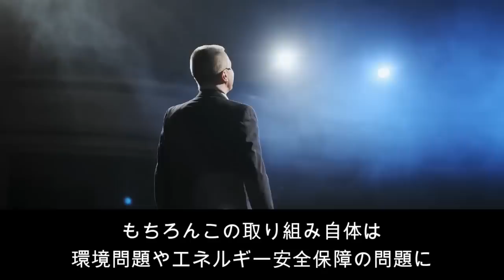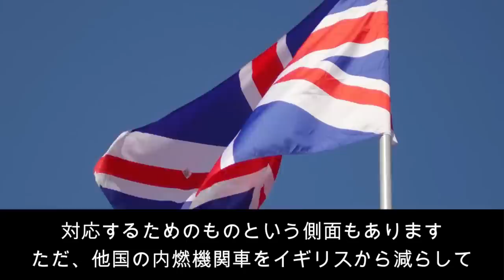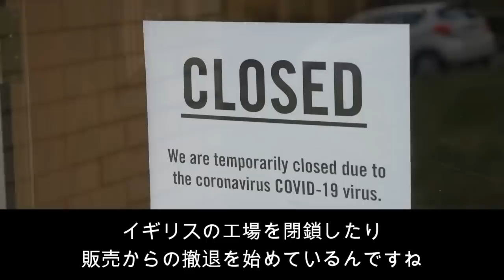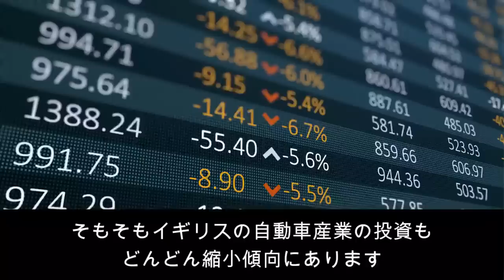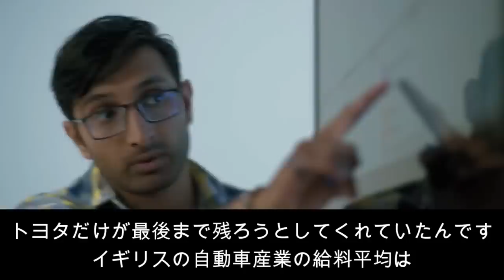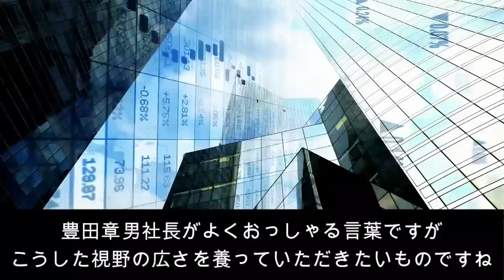【EV推進国の末路】トヨタを裏切りEVシフトに動いたイギリスの末路【日本の凄いニュース】